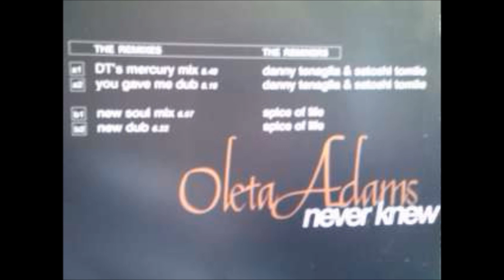Oleta Adams - Never Knew (Knew Dub)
Track remixed by Splice Of Life. Year 1995.